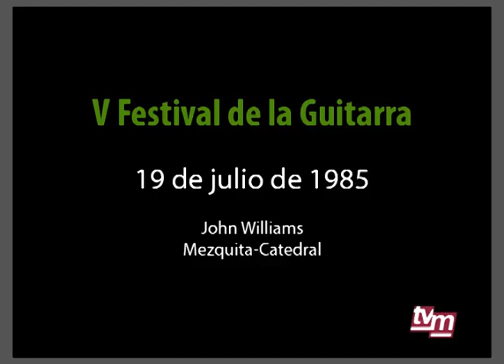John Williams - Leo Brouwer Variations on theme by Reinhardt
V Festival de la Guitarra (Spain, Córdoba)

19 July, 1985
Mezquita Catedral de Córdoba

John Williams, guitarra